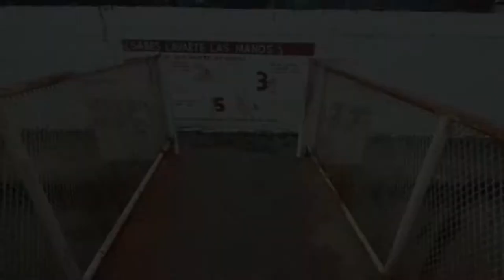/TRAINING IN MOTOZINTLA/ Ardillas Urbanas x World Traceurs.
En este video se muestran clips de un entrenamiento que se tuvo con los compas de frontera comalapa del Team: "World Traceurs".
También se utilizaron clips que se tenían guardados desde hace tiempo, esperamos y Les guste el video, y si es así dale un buen   LIKE Y SUSCRIBETE  si no lo has hecho.